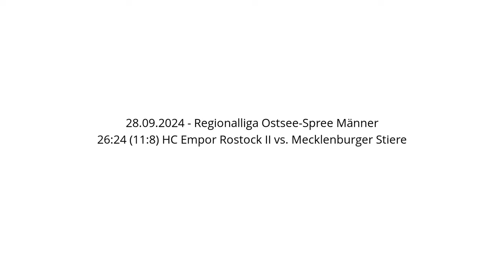26:24 (11:8) HC Empor Rostock II vs. Mecklenburger Stiere - 28.09.2024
Handball - Regionalliga Ostsee-Spree Männer - 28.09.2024
26:24 (11:8) HC Empor Rostock II vs. Mecklenburger Stiere